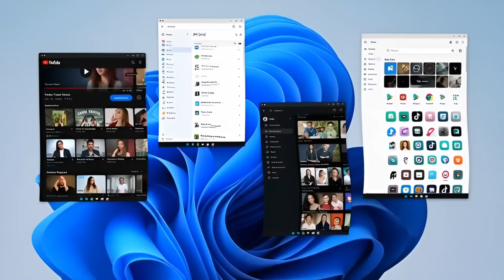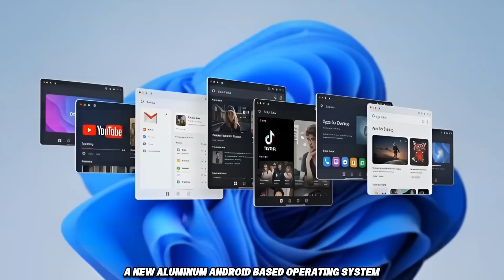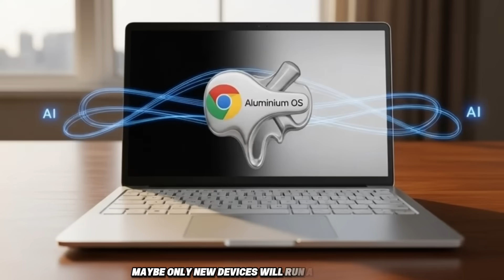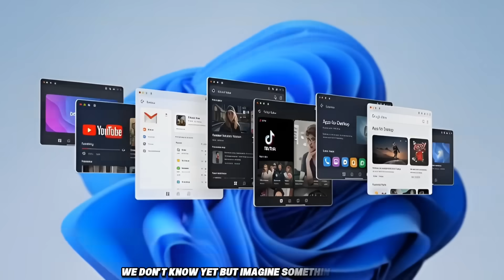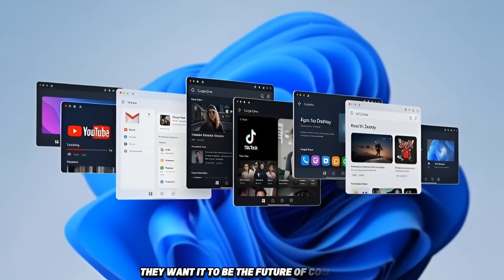Aluminium OS: Google’s Secret Plan to Take Over Windows and macOS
Google Aluminium OS: Android Is Finally Coming to PCs!

Google Just Killed ChromeOS?! Aluminium OS Coming Soon

Google is working on a brand-new PC operating system called Aluminium OS, and it’s built on Android.
Yes… Google is finally bringing Android to laptops, desktops, tablets, and even mini PCs.
And this could be the biggest change in Google’s history.

In this video, I explain everything we know so far:

🔥 Why Google wants to replace ChromeOS
🔥 What Aluminium OS actually is
🔥 How Android will work on laptops
🔥 Gemini AI features coming to PCs
🔥 Premium and entry-level Aluminium OS devices
🔥 What this means for Windows and macOS
🔥 When Aluminium OS launches in 2026
🔥 New leaks, job listings, and early Android 16 builds

This video breaks everything down in simple English so everyone can understand what Google is planning for the future of PCs.

Google Aluminium OS

Aluminium OS explained

Android laptop OS

Google replacing ChromeOS

Google PC operating system

ChromeOS vs Aluminium OS

Android 16 PC version

Gemini AI laptops

Google Qualcomm PC

Android laptop 2026

Google OS leak

Windows vs Google OS

macOS vs Android OS

Google new OS 2026

Google AI PC

Android desktop mode

New Google OS news

Android unified OS

Google merging ChromeOS and Android

Google Aluminium OS,
Aluminium OS,
Android PC,
Android laptops,
Android OS for PC,
Google new OS,
ChromeOS replacement,
Google ChromeOS,
Android 16 PC,
Gemini AI,
Google Gemini PC,
Qualcomm Snapdragon PC,
Google OS leak,
Android laptop 2026,
Google tech news,
Android desktop,
Google operating system,
Windows vs Google,
macOS vs Android,
Aluminium OS features,
Google AI laptop,
Chromebook news,